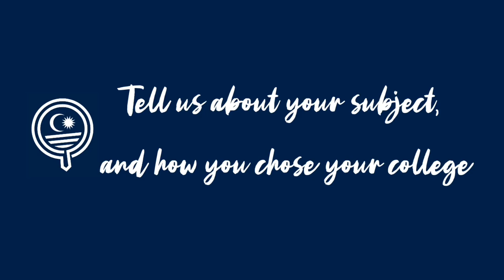OUMC - Zhi Wei, Maths, Exeter College, Oxford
Zhi Wei is at Exeter College, Oxford studying Maths. He tells us about his open application to Oxford and how is course is structured.